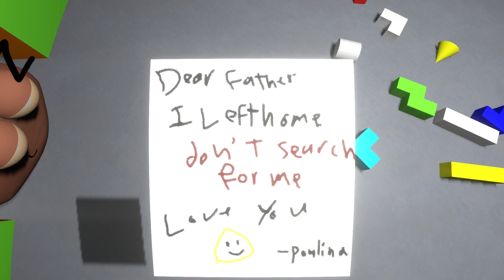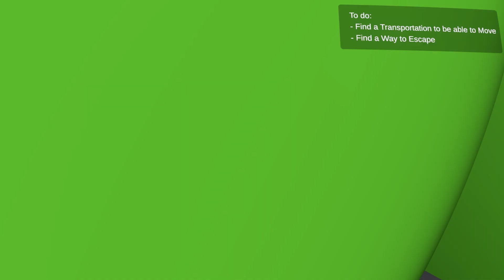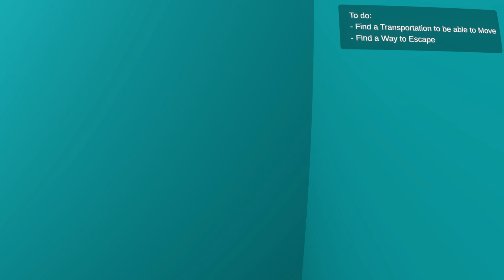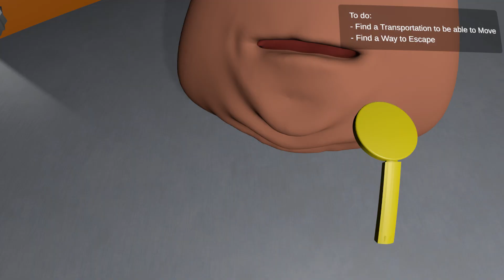Bou's Revange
Author RUDY